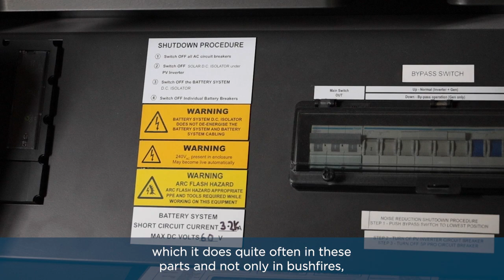Renewable energy making a more resilient Cobargo